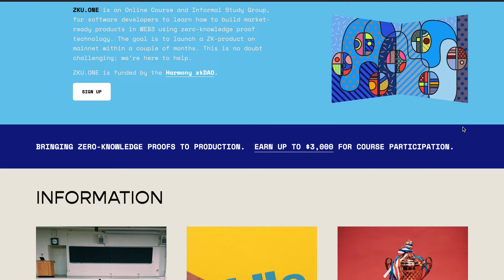Zero-Knowledge University - Basic Income & Fairness in Web3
Zero-Knowledge Proofs allow you to keep private all of your own information while giving only the information that is immediately necessary for the transaction. This helps secure your identity while also improving speed via compression and fairness via the process of randomization.

Our Zero Knowledge University zku.ONE is rewarding those that participate because they are providing real benefits for all Web3 users and we believe that they should be compensated for this learning. After finishing the ZKU and your final project, you will be rewarded $15,000 per year after graduating and staying active in managing the treasury of the DAO.

For those without a strong Solidity background you can join this free pre-training course NOW

Soundstripe:
94VBHWBHP8IW2AOR
MKBYDUDU0DMIOVAV
EYW5CTMQ4O5MRIJZ